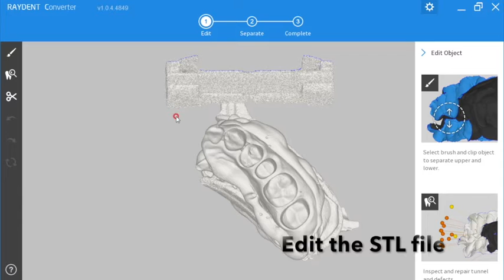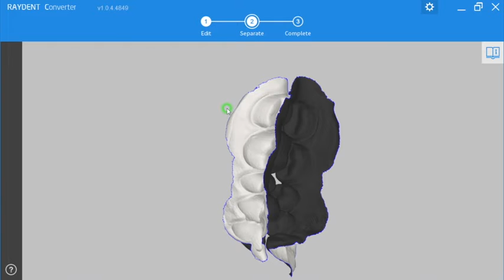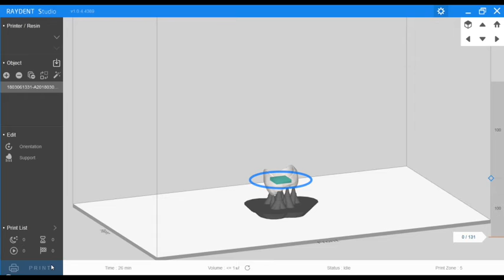RAYDENT Solution Overview Low Res